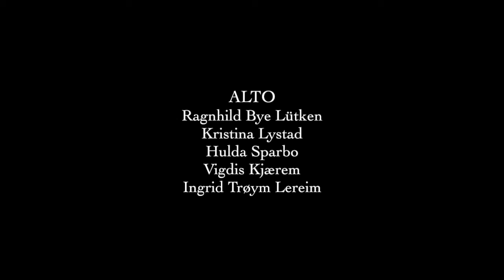Joachim Knoph: Gather ye rosebuds while ye may - Feat. Aksel Rykkvin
Joachim Knoph (1979-):
GATHER YE ROSEBUDS WHILE YE MAY
Lyrics: Robert Herrick
Aksel Rykkvin, solo soprano
Marcus André Berg, organ
Recording and editing: Mads Ove Gedde Metz